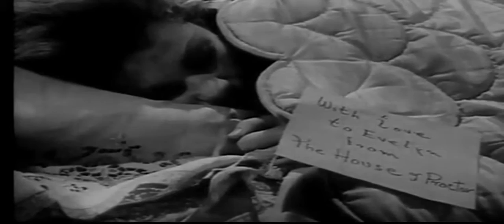Guest In The House - 1944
Director : John Brahm, John Cromwell, André De Toth
Writer : Ketti Frings, Hagar Wilde, Dale Eunson
Stars : Anne Baxter, Ralph Bellamy, Aline MacMahon
Genre : Drama, Film-Noir, Classic, 40's movie, 40s movie, 40's film, 40s film, old movie, old film, full movie

Guest in the House (re-release title Satan in Skirts) is a 1944 American film noir directed by John Brahm starring Anne Baxter and Ralph Bellamy.

Lewis Milestone began directing the film in April 1944, but was stricken with appendicitis in May 1944 and collapsed on the set. John Brahm then stepped in to direct.

Martha Proctor believes something evil has come to her home. Her nephew Dr. Dan Proctor arrives with his betrothed, Evelyn Heath, who is a frail invalid. Evelyn is introduced to Aunt Martha as well as Dan's older brother, Douglas, an illustrator, along with Douglas's wife Ann and his model, Miriam.

The women sympathize with Evelyn, knowing of the hard life she has had. Evelyn has bouts of hysteria, involving her fear of birds, and also keeps a secret diary in which she mocks her fiancé Dan and expresses a desire for Douglas instead.

While plotting to seduce Douglas, and accusing Dan of jealousy to make him leave, Evelyn next sets out to rid the house of Miriam, whom she sees as a rival. Her gossip succeeds in getting back to Aunt Martha and turning everyone's suspicions to Miriam, who departs.

Douglas then quarrels with Ann, driven apart by Evelyn's diabolical schemes. Evelyn goes so far as to destroy the goodbye note Ann has written to him. By the time everyone realizes who's behind all this and decide to commit Evelyn to an asylum, a hysterical Evelyn flees from the house, screaming, and plunges to her death.

Source : Wikipedia